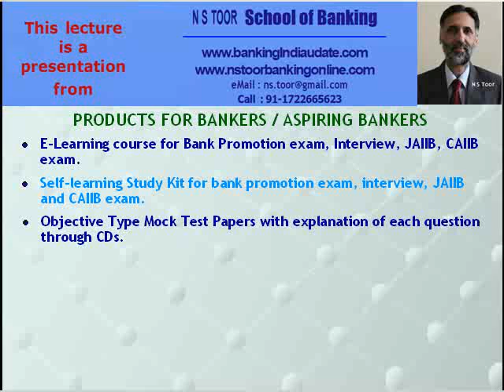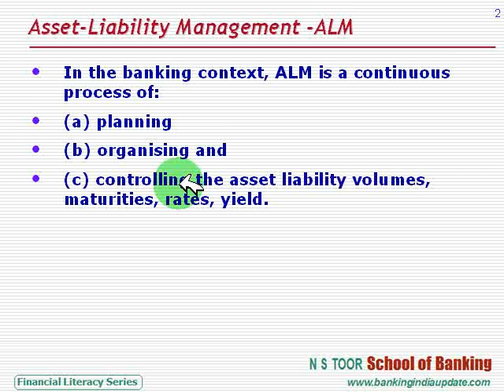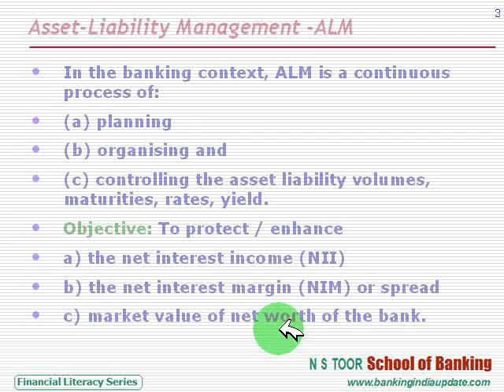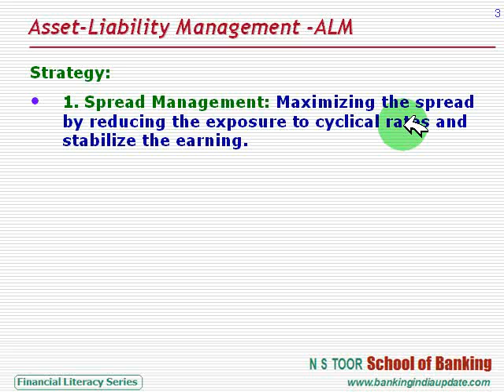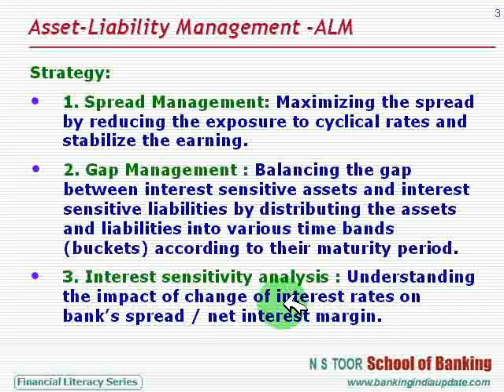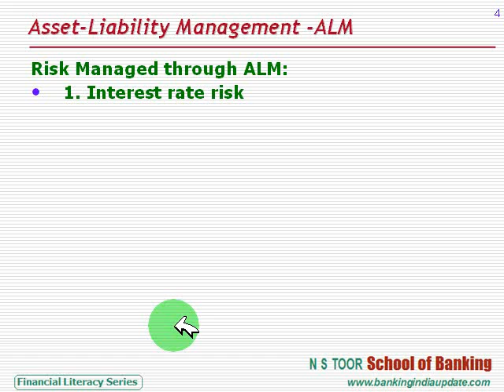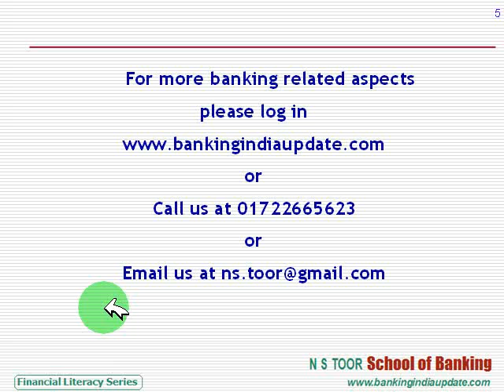What is Asset Liability Management (ALM) in Banks?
This video from N S Toor School of Banking (India) explains the concept of assets liability management in bank.